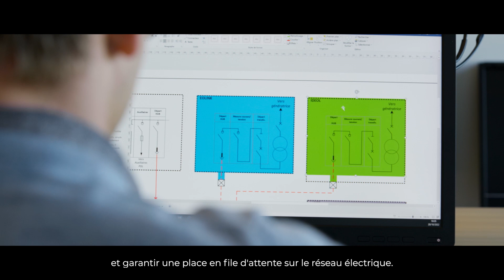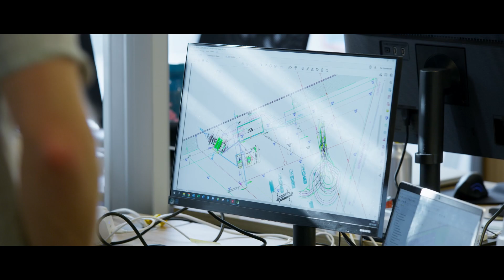L'énergie d'agir, ensemble - Raphaël, Responsable Service Ingénierie Électrique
Faire le choix de travailler au sein du Groupe VALOREM, c’est être sensible aux enjeux environnementaux et sociétaux, et motivé pour contribuer à la mise en œuvre d’une transition énergétique porteuse de sens pour les territoires. Au-delà des convictions éthiques et environnementales, la culture VALOREM c’est celle du partage, de la convivialité, de l’innovation, de la concertation et de la co-construction. VALOREM est attentif à l'équilibre entre vie personnelle et vie professionnelle ; le Groupe sonde régulièrement ses équipes pour s'assurer du bien-être de l'entreprise.

L'énergie d'agir, ensemble.

Vous souhaitez nous rejoindre ?